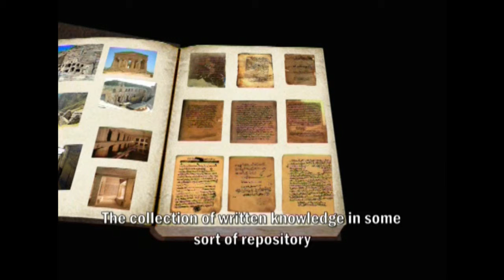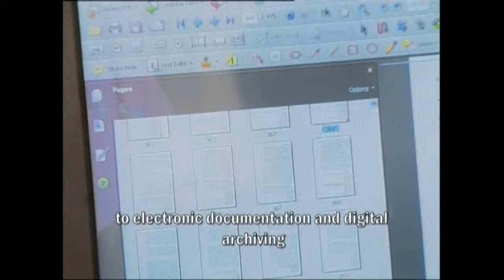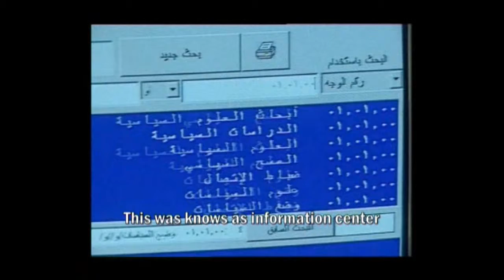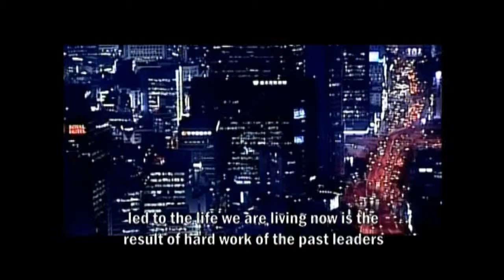Center for Documentation & research